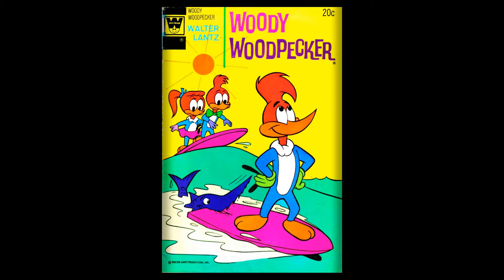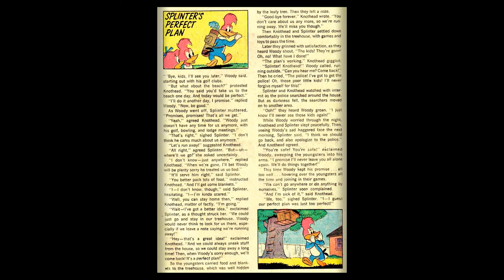Woody Woodpecker Gold Key 132